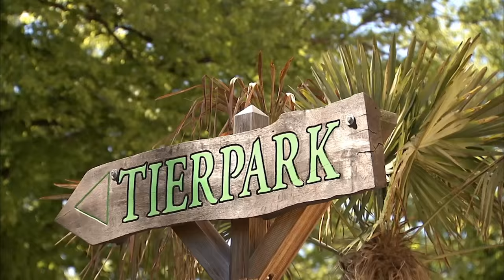Rotbraune Ferkelei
Was für eine pinselohrige Schweinerei! Beide Pinselohrschweine im Tierpark Hagenbeck haben in diesem Jahr für Nachwuchs gesorgt. Im ersten Wurf kamen zwei gestreifte Ferkel zur Welt, im Wurf der jüngeren Sau waren es sogar vier Ferkel. Die Jungtiere, ihre Mütter und der Eber sorgen gerade  für reichlich Leben im Gehege der Pinselohrschweine.